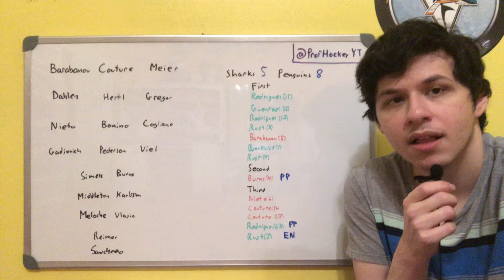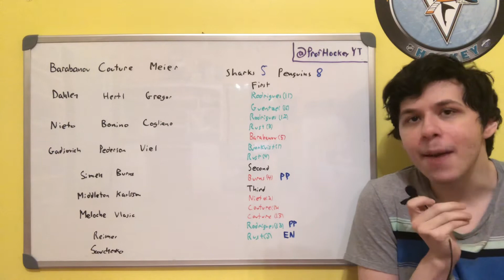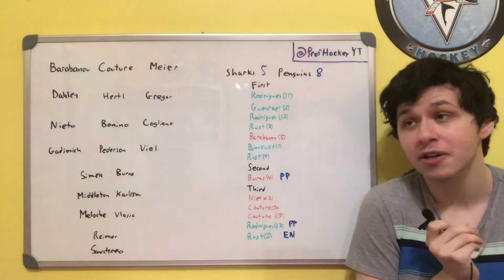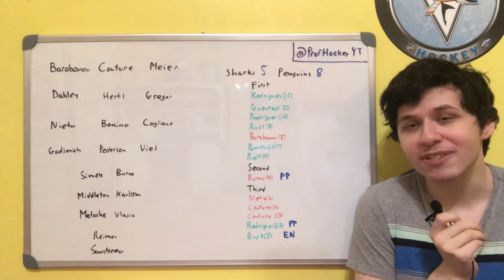January 2nd, 2022 Sharks @ Penguins Review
Reviewing the game between the San Jose Sharks and the Pittsburgh Penguins.